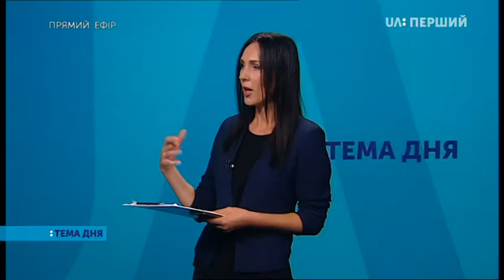Тема дня. Українські політв'язні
В Каланчаку сьогодні запланована ненасильницька акція протесту, акція підтримки усіх політв’язнів. Про стан політв’язнів Ольга Сніцарчук говорить з Рефатом Чубаровим — Головою Меджлісу кримськотатарського народу.